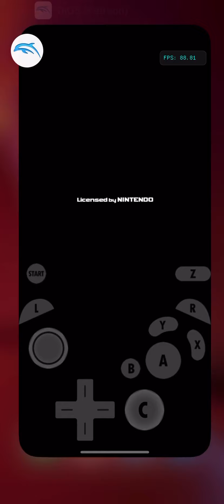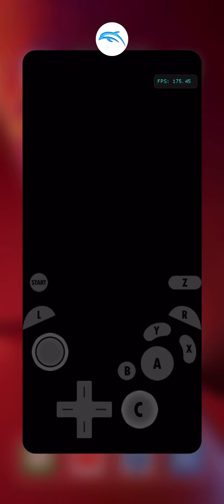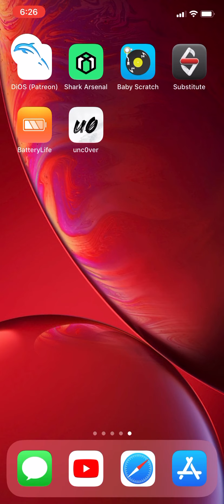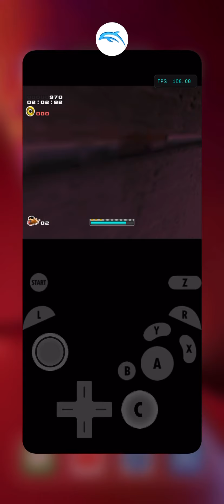DolphiniOS- New Speed Hack #64 (Sonic Adventure 2 Battle) iPhone XR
Quick test. This is without any overclocking. SyncOnSkipidle is on. Didn't bother to find faster settings for this game